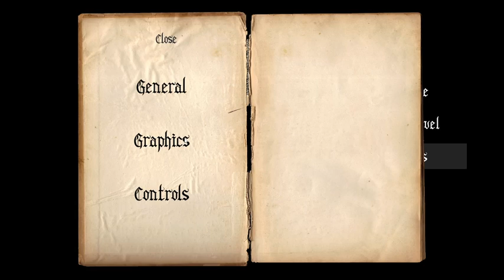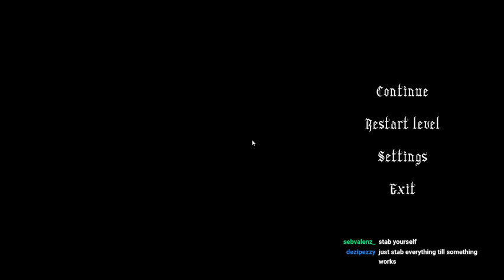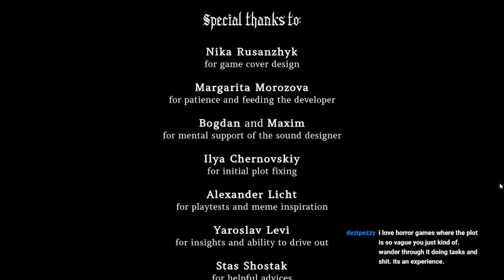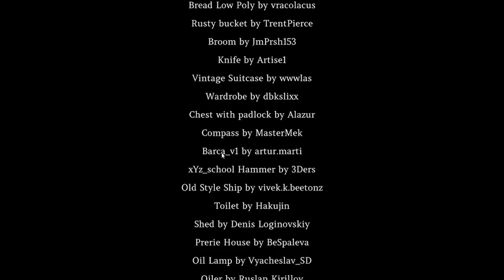You were always the caretaker of the lighthouse, Mr. Torrence.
Played a really cool PS1 inspired horror game, No One Lives Under The Lighthouse. Streamed live from my twitch channel.